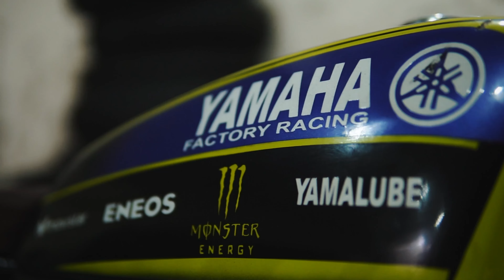Aisi Yamaha Rx 100 Modified 😱 पहले कभी नहीं देखी होगी 😍💪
MY CAMERA EQUIPMENT 🕹📸 ⬇️

MY MAIN CAMERA - SONY ZvE10
RODE WIRELESS GO II MIC Bluetooth
SIGMA 30mm Cinematic LENS for Sony
SIGMA Vlogging lens 16mm
INSTA 360 X3 Camera.
                              MY MOTOVLOG SETUP 🪖🎥⬇️

GOPRO HERO 11 Black
HERO 9/10/11 MEDIA MOD
RODE HELMET MIC ( Inside Helmet )
ND Filters Hero 9/10/11.

Apple Macbook Air M2 Laptop
Apple iPad 10 Gen 256GB
Apple iphone 14 pro 128GB